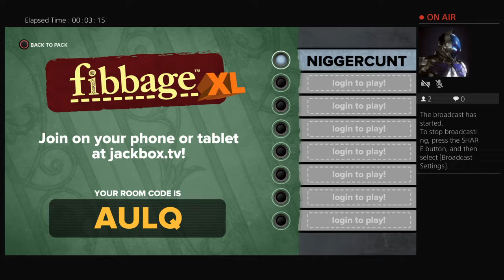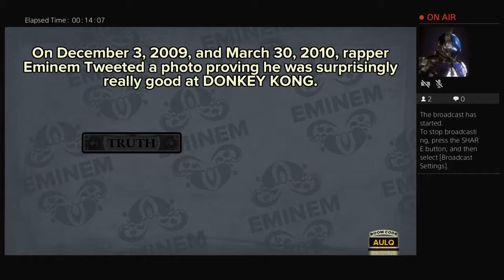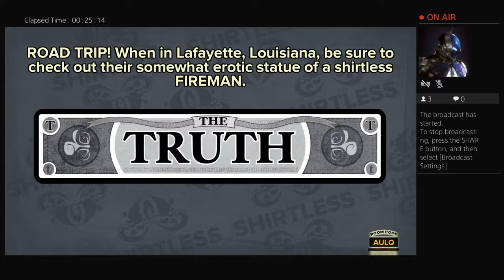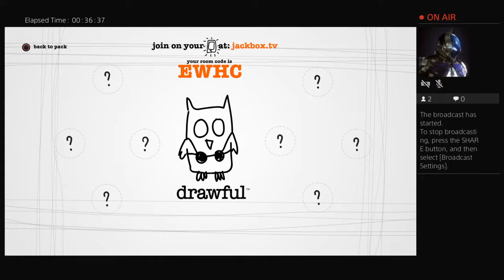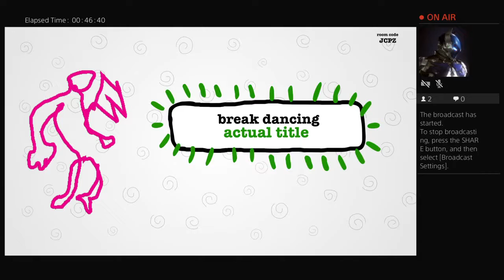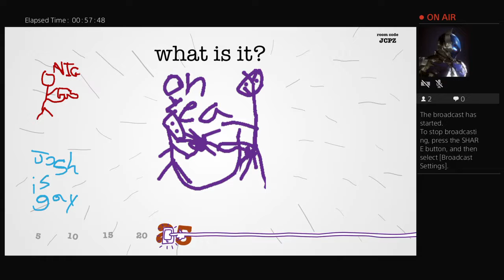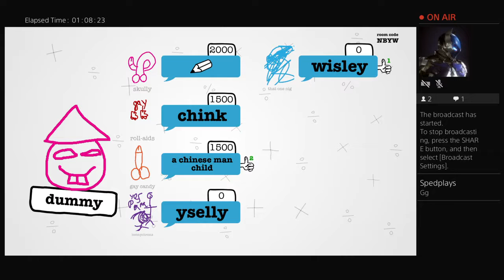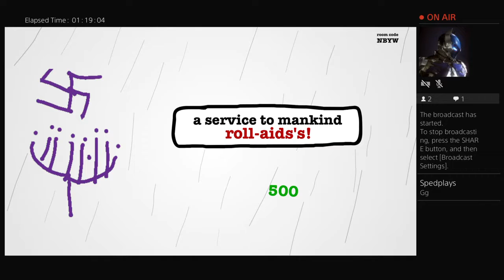Semi permeable membranes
It's spherical